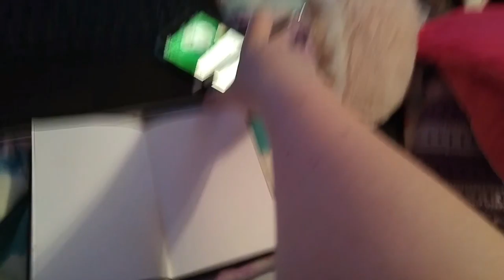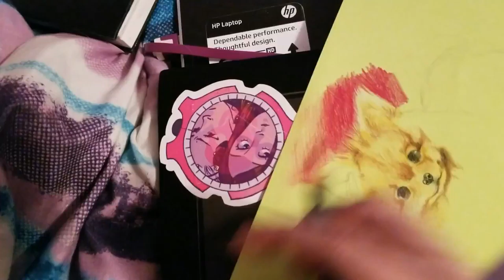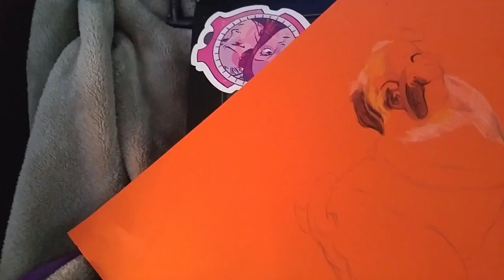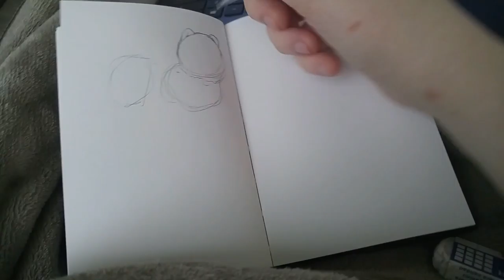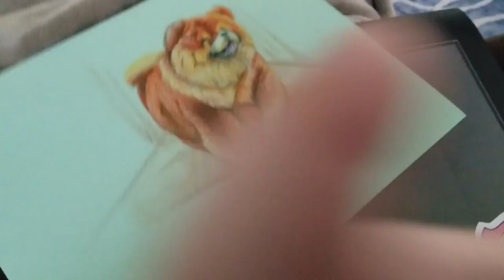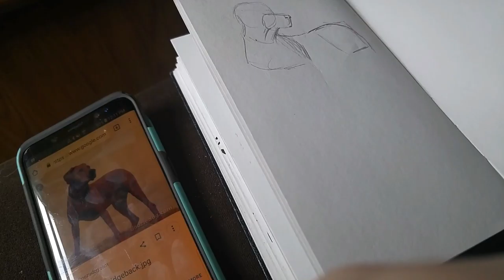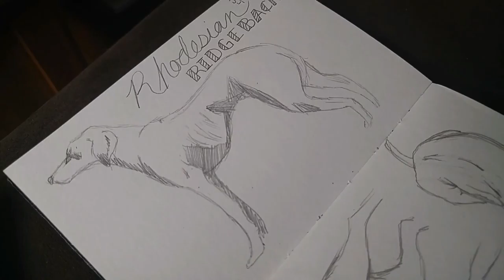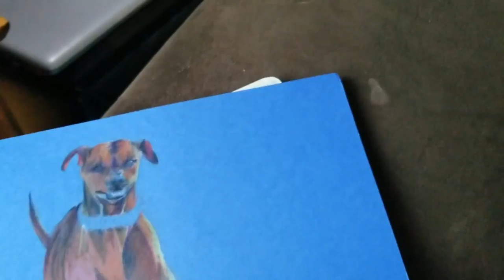I CREATED AN ART CHALLENGE!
Hey guys!

Welcome to my new video! It's up a day late due to my video taking eons to process. Enjoy!